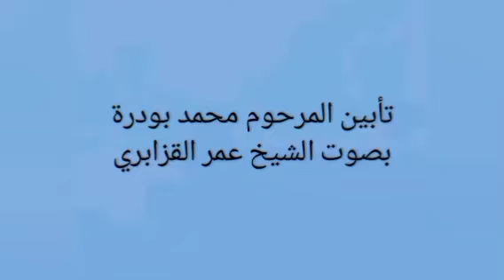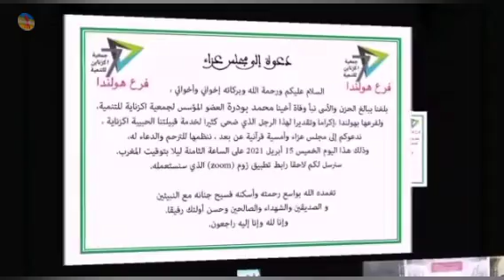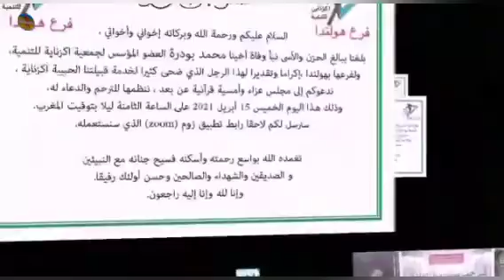الشيخ عمر القزابري يقوم بتأبين فقيد اگزناين المرحوم محمد بودرة